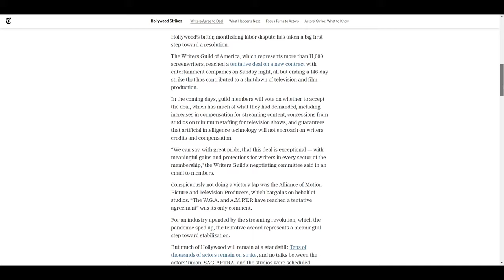2023 Writers Guild of America strike | NOW WHAT NEXT ?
HI all,
2023 Writers Guild of America strike | NOW WHAT NEXT ?

➤Rajat Subhra:-